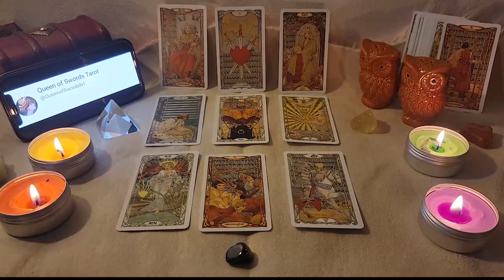GEMINI🎀 This PERSON Is REALLY SERIOUS About You⭐️ They’re READY TO LOVE YOU BETTER THAN YOUR EX’S❤️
Gemini Love
Gemini 2023
Gemini today
Gemini january